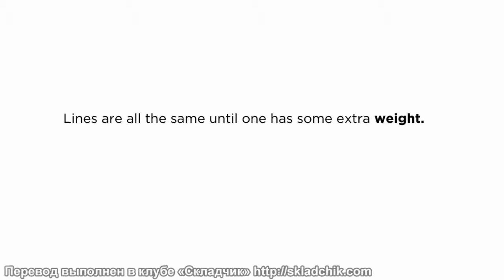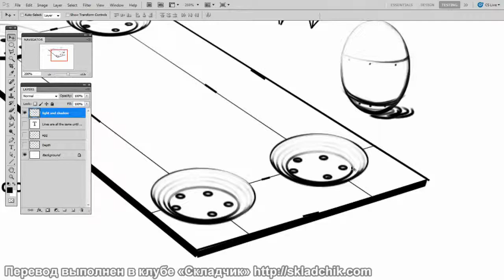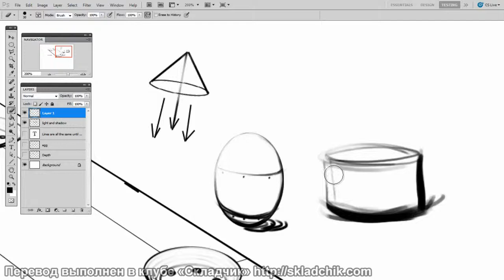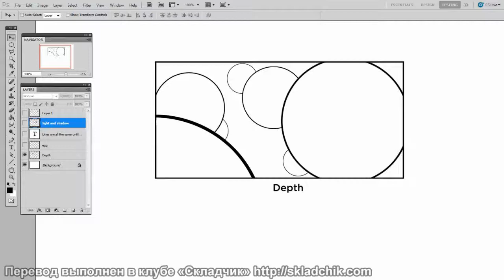21 Визуальный вес линии